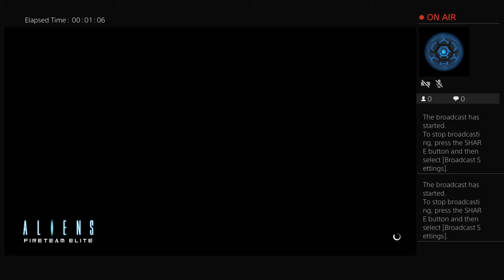Alien Live PS4 Broadcast